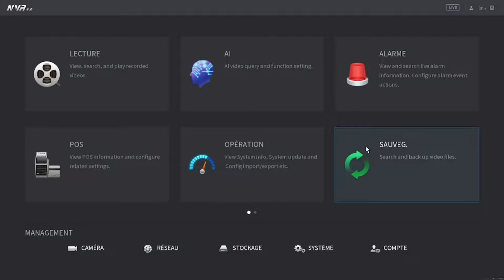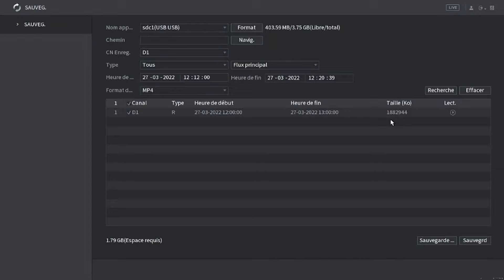Comment sauvegarder des enregistrements vidéo sur une clé USB ou périphériques externes #5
PSF sécurité vous propose une série de tutoriel pour apprendre a maîtriser votre système de sécurité.
Dans cette épisode , vous apprendrez a sauvegarder une des enregistrements vidéo sur une clé USB ou autre périphériques de stockage.